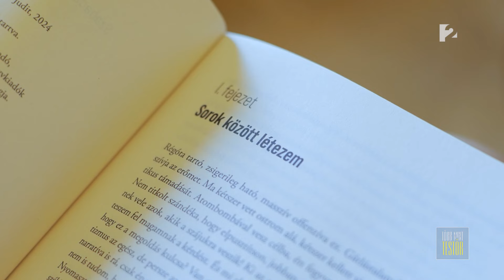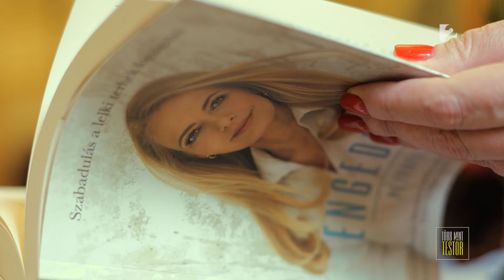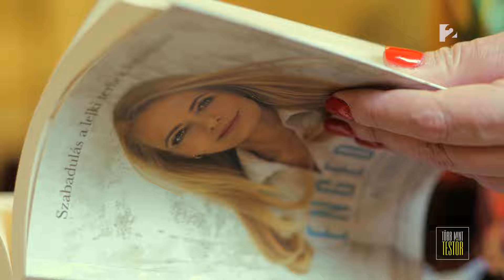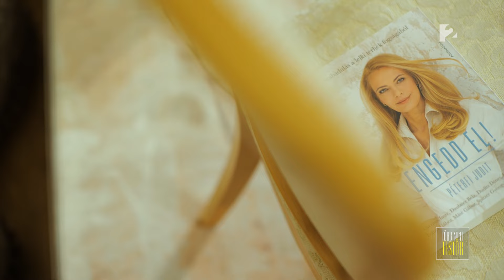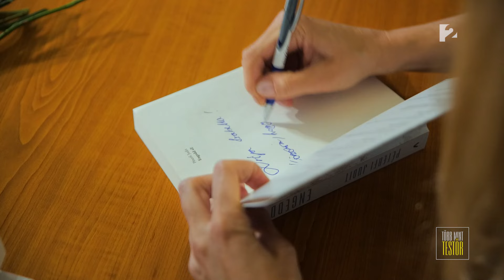Péterfi Judit - Engedd el